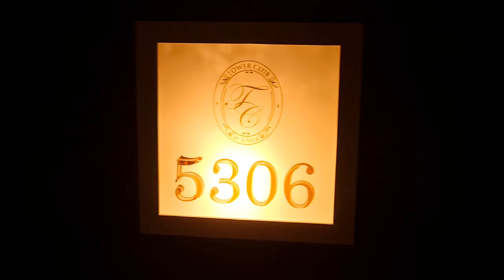Riverview Suite at Lebua with costs | Staycation in Bangkok (Hangover part 2 was shot here!)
In this video, I'm giving you a tour of the Riverview Suite at Lebua with costs! This luxurious suite offers amazing views of Bangkok and is perfect for a staycation in Thailand!

If you're planning a trip to Bangkok and are looking for a luxurious place to stay, look no further than the Riverview Suite at Lebua! This suite offers breathtaking views of Bangkok, making it the perfect place to relax after a hectic day in the city.

1. Bali to Bangkok | Visa on Arrival Procedure for Indians in Thailand | 1st Day in Thailand